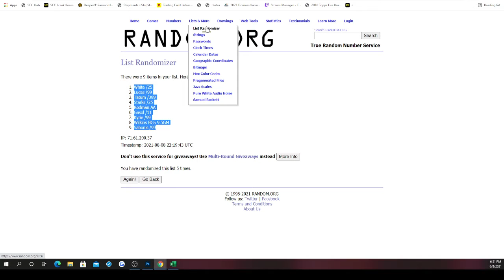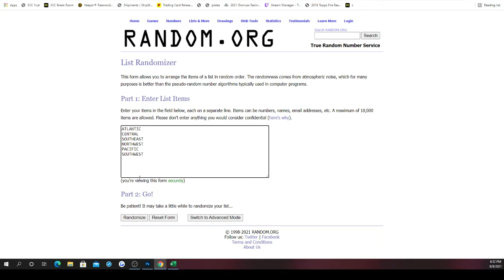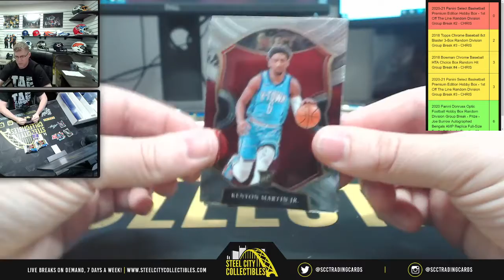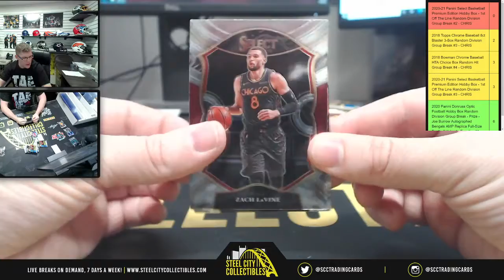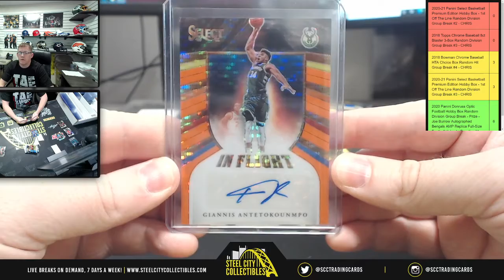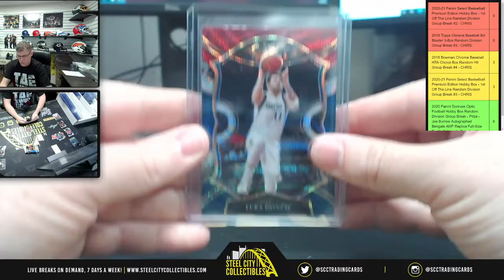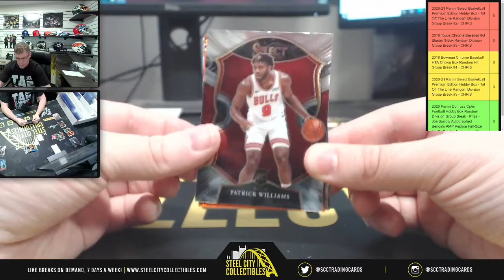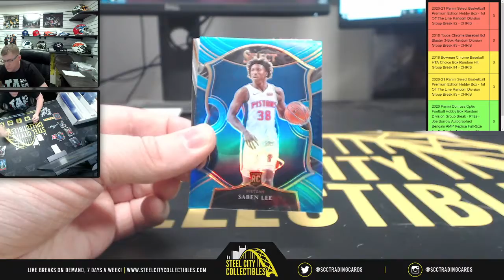2020-21 Panini Select NBA Premium Edition Hobby Box - FOTL Random Division Group Break #2 - CHRIS